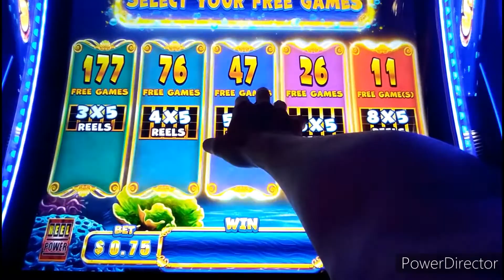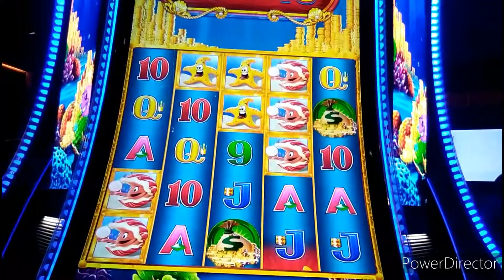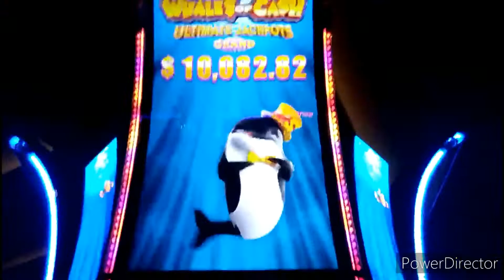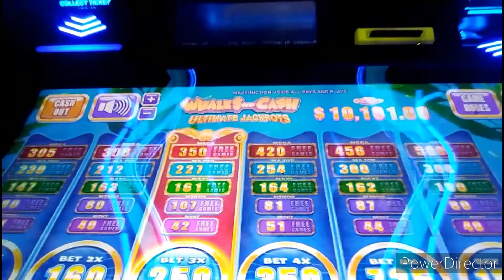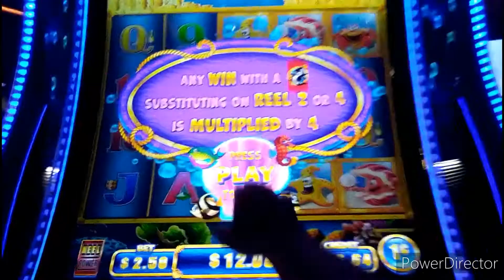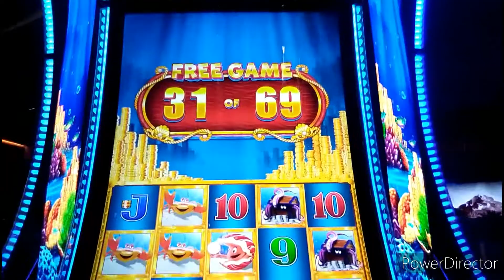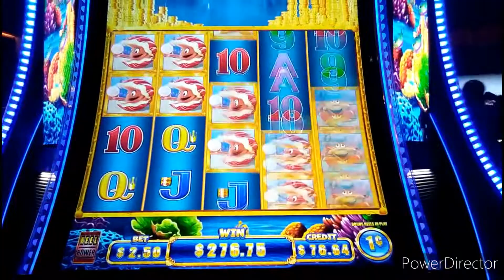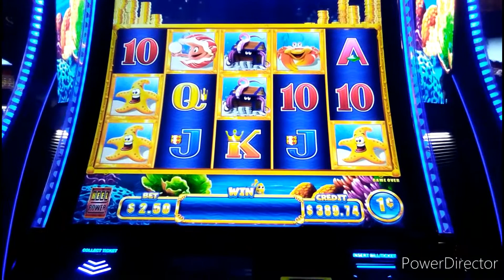FirstSpin NEW! WHALES OF CASH ULTIMATE JACKPOTS 1c SLOT * BIG MINOR & MAXI BONUS WINS!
A couple of great bonus runs my first time playing WhalesOfCash UltimateJackpots at 75c & $2.50 bets -- recorded at TheCosmopolitan in Las Vegas